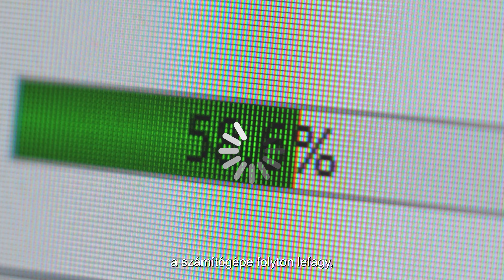Let People Suceed - Hogyan alakítjuk át a munkát, hogy a legjobbat hozzuk ki az emberekből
A Ricoh olyan megoldásokat kínál, amelyek középpontjában az emberek és az ő elvárásaik állnak, hogy valóban sikeresek legyenek. Fő célkitűzéseink közé tartozik a kivételes munkavállalói- és ügyfélélmény megteremtése az emberek és csapatok számára, legyenek bárhol, a feladatok automatizálása, hogy időt szabadítsunk fel, és a növekedés támogatása a megfelelő technológia alkalmazásával bármilyen méretű szervezetnél.

Elkötelezettek vagyunk amellett, hogy úgy tervezzük meg a technológiát és a tereket, hogy megkönnyítsük a mindennapokat és támogassuk a kiteljesedést a munkán keresztül. Ez saját munkatársaink hajtóereje is, nap mint nap.